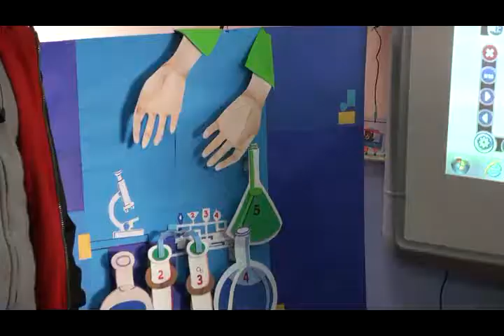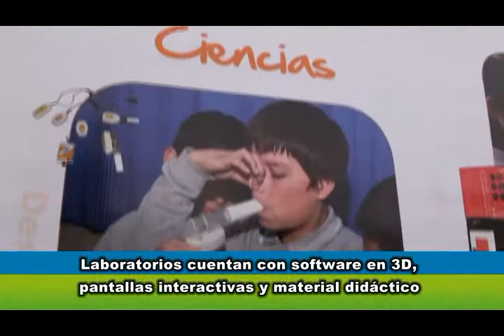5 Escuelas Cuentan Hoy con Nuevo Laboratorio de Ciencias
5 Escuelas Cuentan Hoy con Nuevo Laboratorio de Ciencias